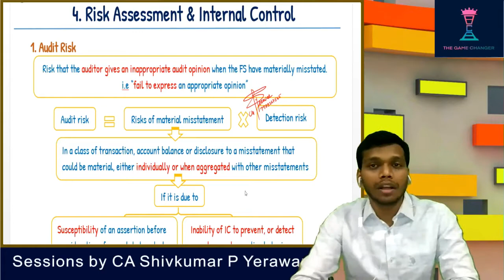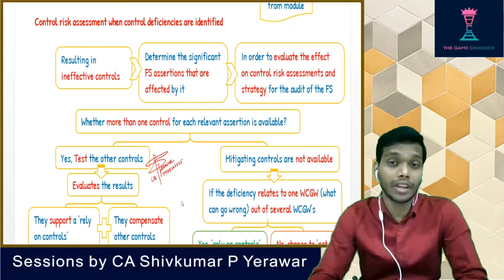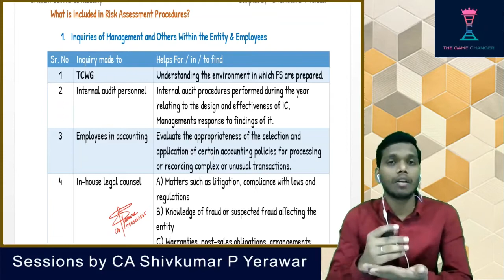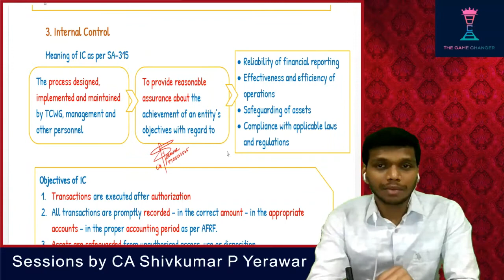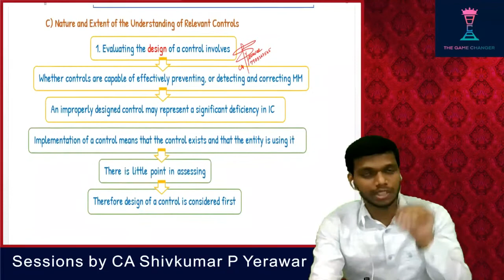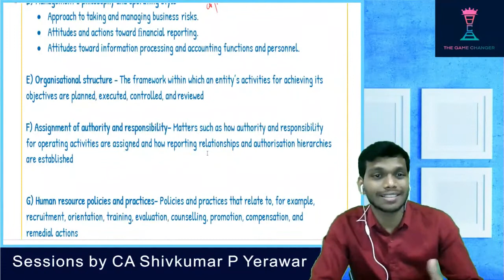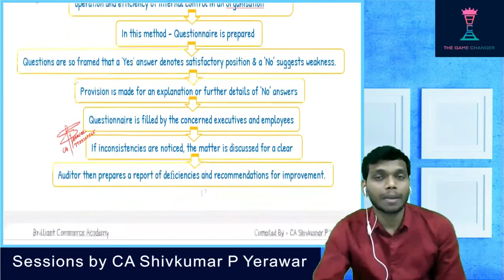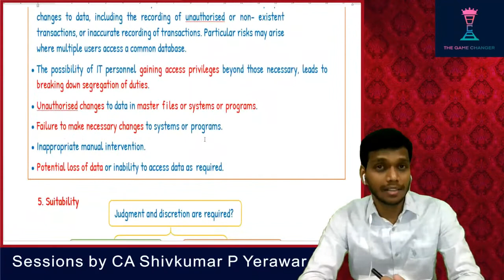Risk Assessment & Internal Control | CA Intermediate Audit Revision | CA Shivkumar Yerawar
Learn from the mentors of 25+ rankers in CA Foundation /CPT , 4 Ranker in CA Intermediate /IPCC, 5 times XII board toppers.

Notes of CA Inter law will be uploaded on the website above soon. Kindly wait for the link.

For audit notes or lectures contact BCA office.